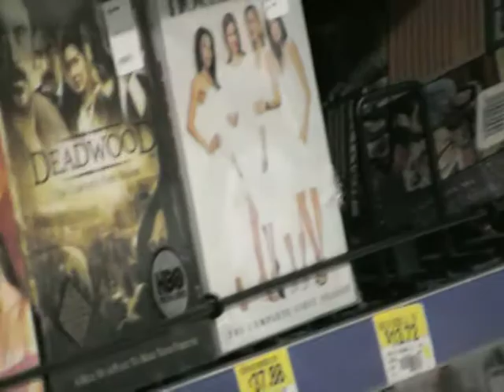January 1st 2004, Tim Shopping at Wal-Mart with Richy for PS2 Games at 3AM.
January 1st 2004 Shopping for PS2 games at Wal-Mart with Richy at 3AM.  Using new camcorder for first time.